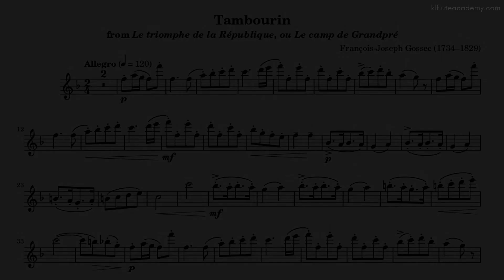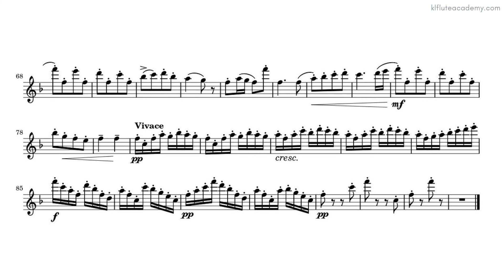François-Joseph Gossec - Tambourin ♩= 110 (Moderate) Piano Accompaniment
ABRSM Flute Grade 6 Exam Pieces 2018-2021 & From 2022
Trinity Flute Grade 6 Exam Pieces 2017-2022